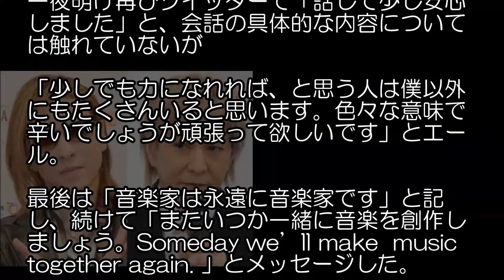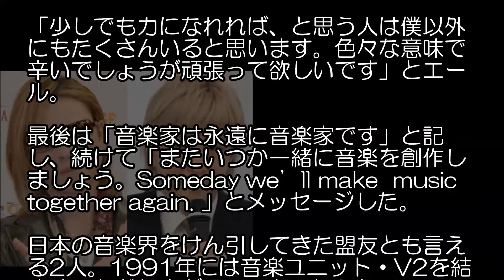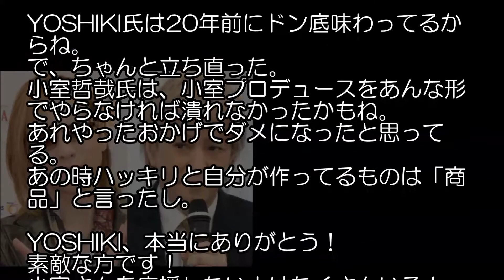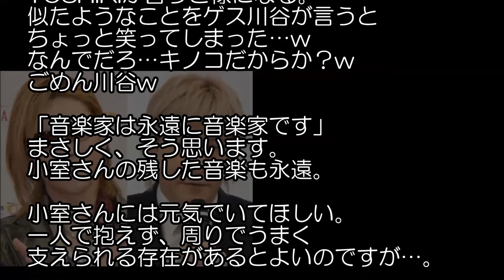YOSHIKI 不倫疑惑の小室哲哉と話し安堵 ツイッター「またいつか一緒に音楽を創作しましょう」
【関連動画】

華原朋美をどん底ま突き落とした、小室哲哉との関係に“隠された新事実”が発覚・・・【道産子】